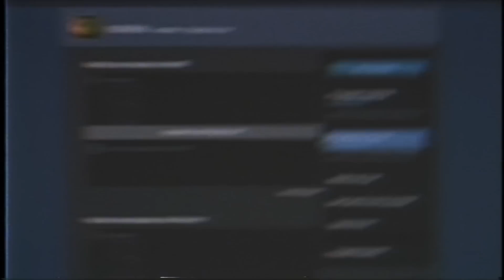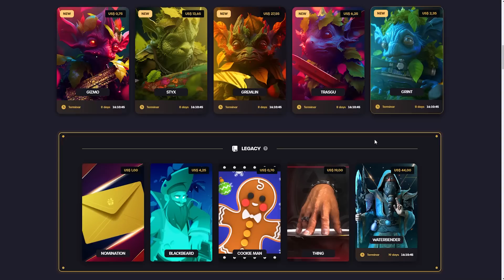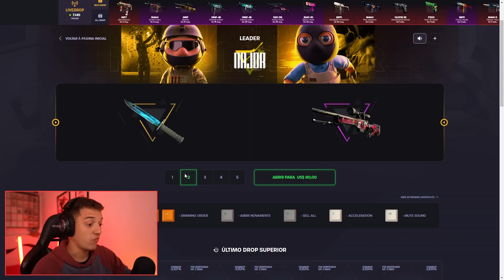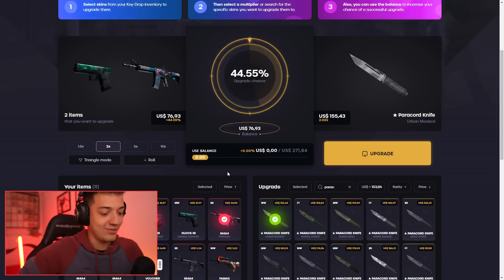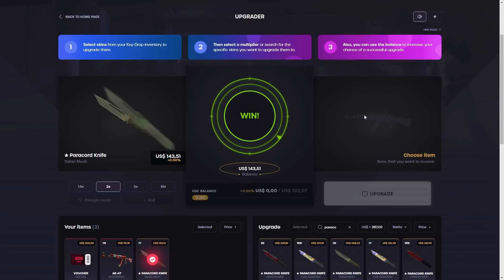faca quebrou no cs:go... e ganhou ISSO NO CS 2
▸Cupom POLEX: $ 0.50 grátis + 10% BÔNUS

0:00 Qual é o modelo quebrado/bugado?
0:36 E as 37 Falchions?
1:38 Só obrigado, pessoal!
2:40 Em busca da skin bugada
5:50 Mostrando o BUG
7:45 No CS 2 ela ficou assim...